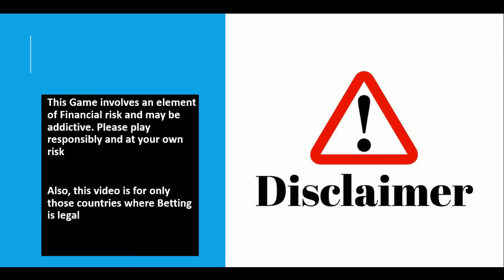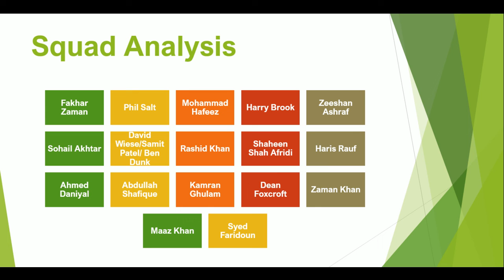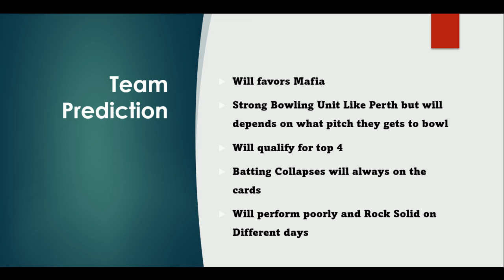Lahore Qalandars PSL Preview | PSL 2022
Hi Guys In this video we are going to do analysis of Lahore Qalandars Team

Telegram Username :- @askvenus